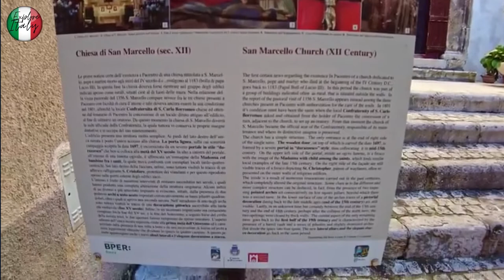Pacentro Italy, Pacentro Abruzzo Italy, Pacentro by Drone 4K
Pacentro is a charming village in the Abruzzo region of Italy. Its pretty mix of Baroque, Renaissance and Medieval architecture has earned it a place amongst Italy's "most beautiful villages".

Pacentro is a village in the province of L'Aquila in Abruzzo. A well-preserved historic medieval village  in the heart of Italy, a few kilometers away from the town of Sulmona. Pacentro has been nominated for one of the most beautiful villages in Italy. The village is located in the Apennines on the plateau, which consists of small hills 650 meters  above sea level. The castle is on a hill (Colle Castello) on one end of the town, and on the other hill (Colle San Marco) is  the ancient S church. Marco was always sitting. Pacentro is part of  Majella National Park and is known for its springs from the snow and fresh mountain waters of Magella. At Pacentro, handicrafts have centuries of tradition. Maeira's white stone processing, small terracotta figurines for the nativity scene, crochet pieces, and  traditional Abruzzo women's costumes.

Pacentro has a long history and experiences a period of decline by bandits and bandits in the endless controversy of feudal noble families such as Orsini, Colonna and Barberini in the case of the Kingdom of Naples. Many American villagers. All  villages are to discover: miniature houses, characteristic narrow streets, cohesive buildings, very narrow walkways connected by small arcades and steep stairs form a kind of unique maze. increase.

 The magnificent Caldra Castle, built to protect the city and the valley, dominates the city from above.  The city has a monumental 17th-century fountain that was once used as a funeral jar, and a 15th-century church of Santa Maria Maggiore or de la Miceli Cordia with a sundial on the portal and a thin bell tower. It is grouped in the center. Walk through the village of
 and you'll find other interesting places. I Canaje or the ancient public wash house where women used to go, from every point of the country, carrying on their heads the uaccile features (copper basins).  The Preta tonna, or scandal stone, is a huge sunken stone used as an ancient unit of measurement of grain, on which insolvent debtors were forced to sit naked before passersby, as a form of public humiliation.

 The food and wine proposal reflects the rural and genuine tradition, with a simple cuisine based on beef, sheep and pork, sheep`s milk cheeses, and of course extra virgin olive oil.  Maccheroni alla chitarra with mutton sauce and meatballs, ricotta ravioli, boiled sheep in the “lu cutter”, are just some of the protagonists of the pacentrana cuisine along with the “polta”, a typical dish of the country based on beans, potatoes and cabbage sautéed oil with garlic, oil and chili and among the events not to be missed, in mid August there is a festival in honor of this delight: the Polta Festival, ideal for tasting and getting to know Pacentro.

 The name Pacentro is also known to be the place of origin of the Ciccone family, from which the pop star Madonna descends.